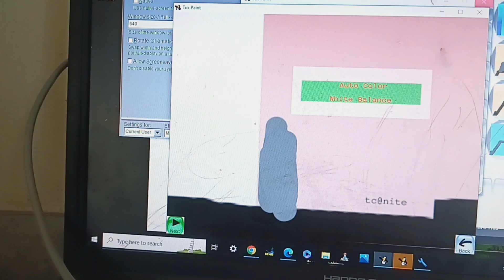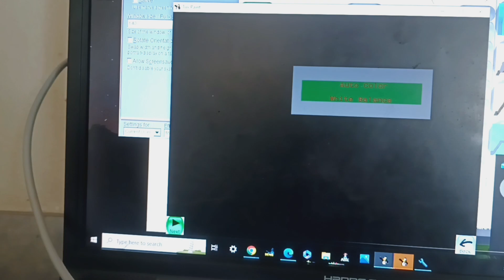tds s15e39 Drake is calm